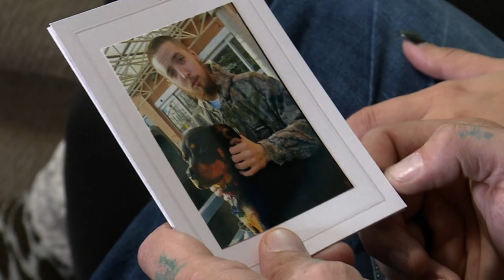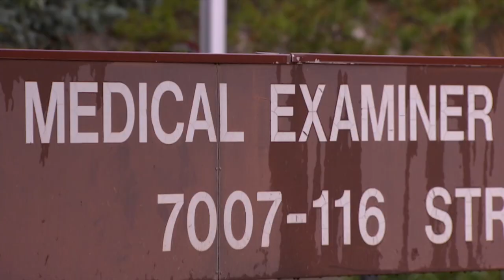Family traumatized by body-dragging at coroner’s office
The family of a man whose body was among those dragged inside a rented truck outside a coroner’s office say they have been traumatized by the experience.